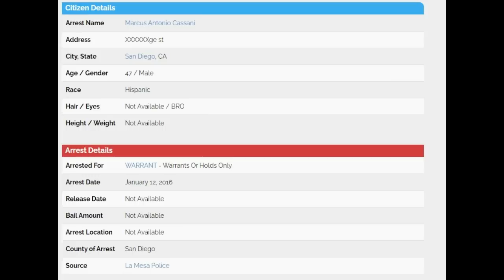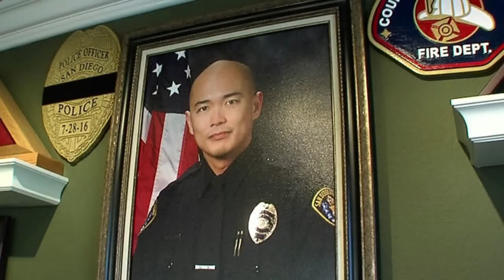I THOUGHT THE COP WAS A GANG MEMBER-JESSE MICHAEL GOMEZ-DEATH ROW EXECUTIONS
Today's story is on Jesse Michael Gomez who was out walking one night when he was approached by police office jd deguzman. Jesse thought the officer was a gang member and killed him and wounded officer jd's partner officer irwin. Jesse was sentenced to death this yr in 2022 in san diego and was transferred to san Quentin prison. Become a member on my channel for perks. Thank you for the support!: